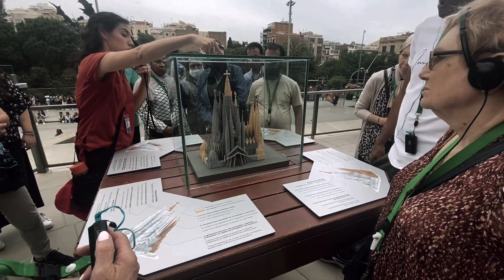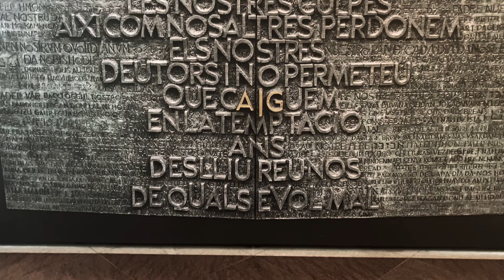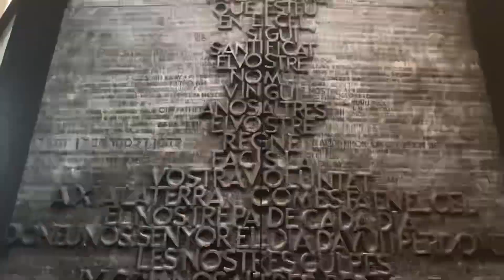LA SAGRADA FAMILIA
I took this video during our spanish class last June 2023. Lead by our Profesora Judith.